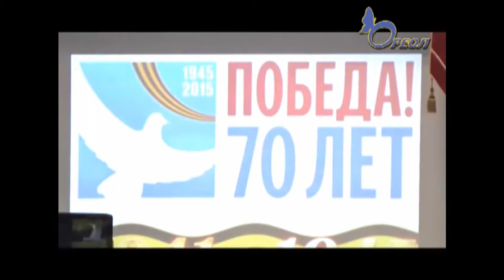Военные песни в исполнении малышей Кингисеппа и района.Фестиваль в ЦЭВиОде. Ореол